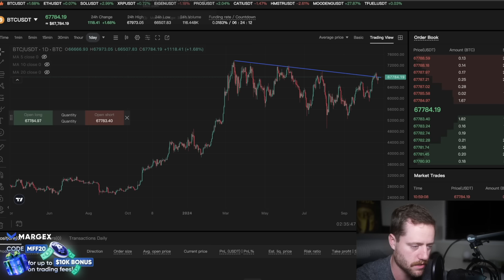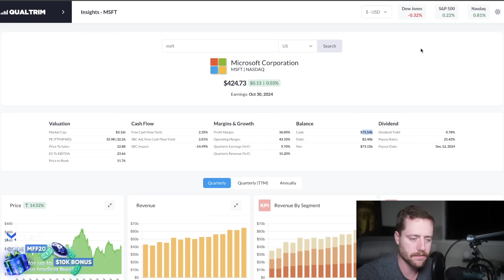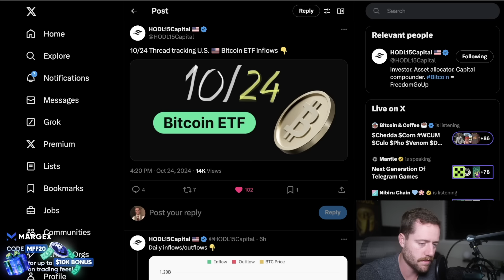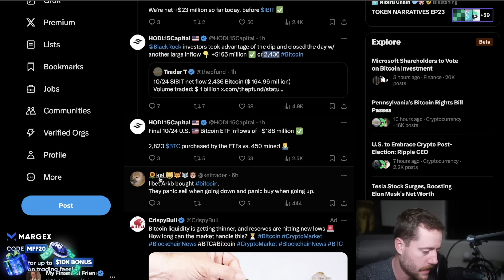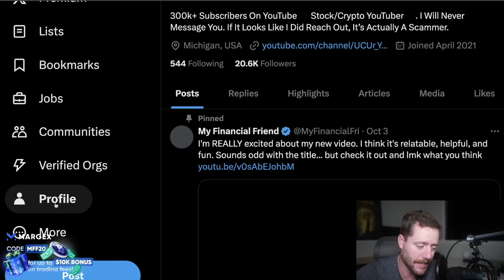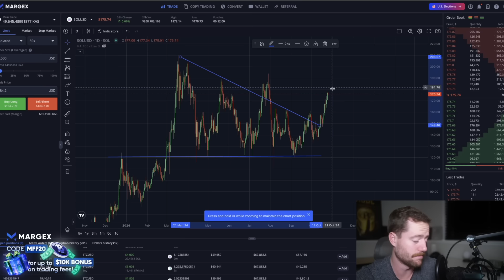HOLY FU*K BITCOIN! IT'S HAPPENING NOW!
NO KYC.